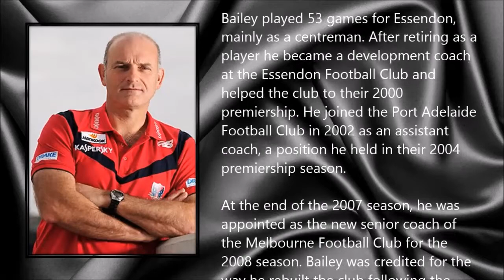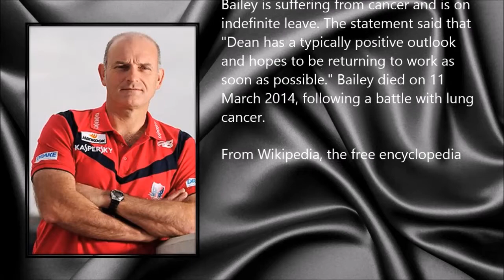Dean Bailey ● A Simple Tribute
Dean Bailey (18 January 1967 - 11 March 2014)